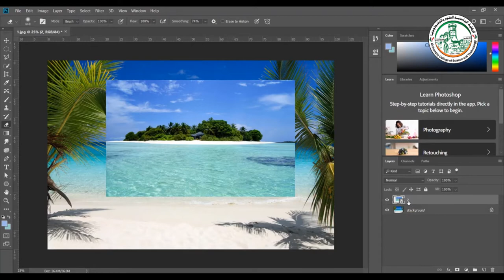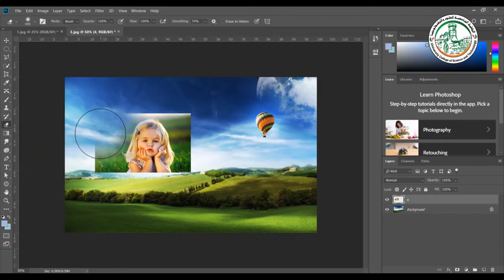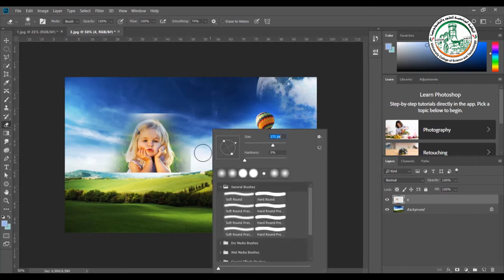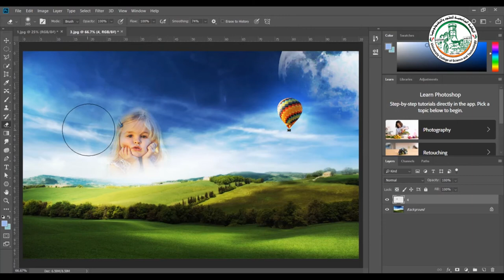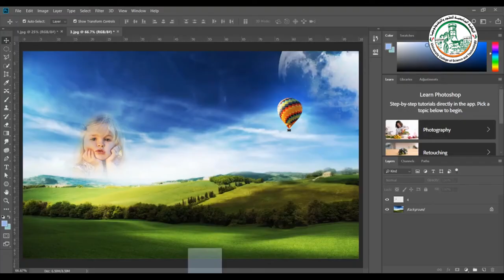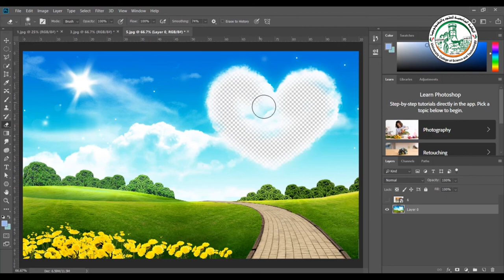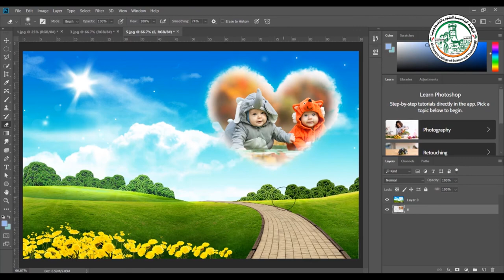تعلم فوتوشوب الدمج باستخدام اداة الممحاة